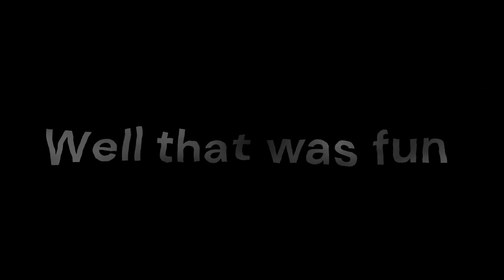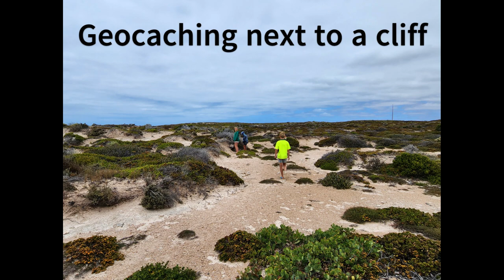Yorke Peninsula SA Pt 1. Port Broughton. Wauraltee Beach. Point Turton.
Our first crack at a beach camp nearly had us all in the drink at 4am!